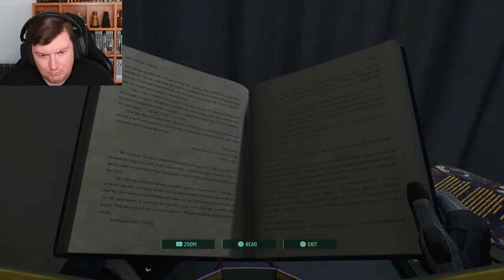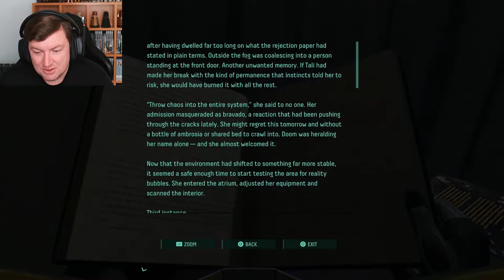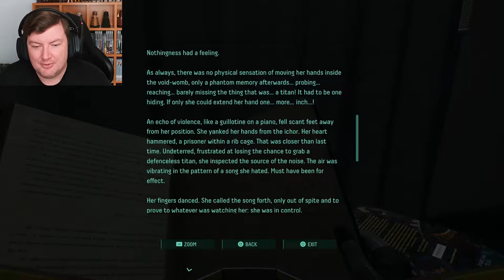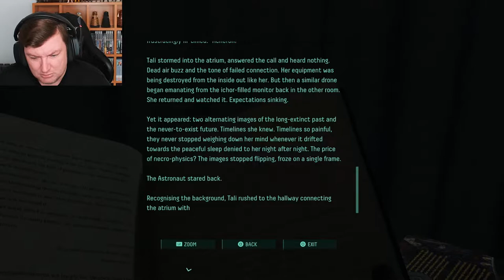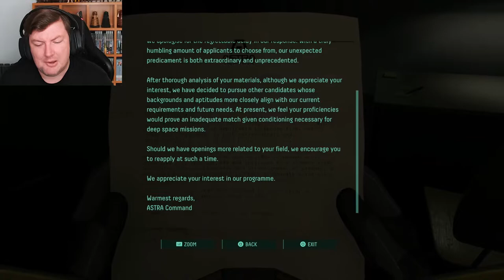Unreliable Narrator? - RETURNAL - PART 7